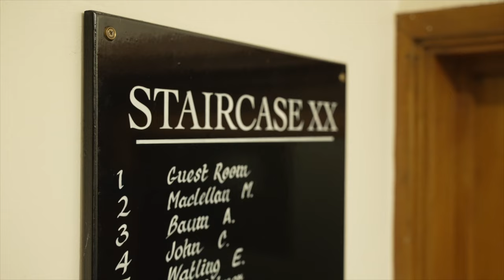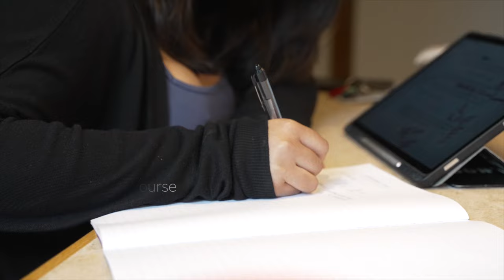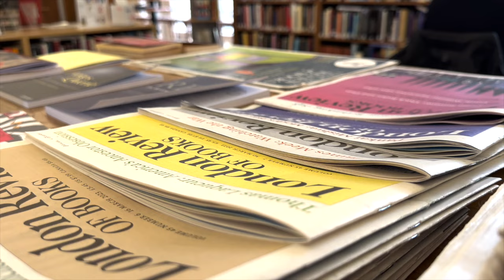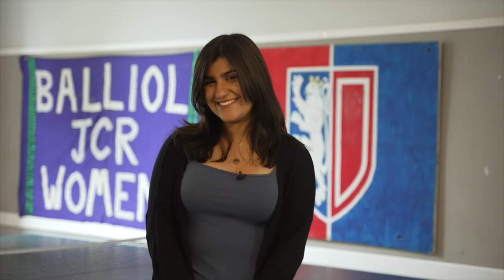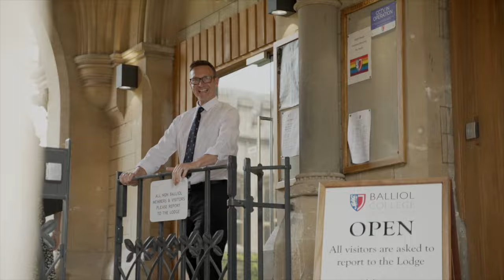Balliol College: undergraduate admissions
Not sure if Oxford University is for you? Trying to decide which Oxford college to apply to? Meet some of our undergraduates and hear what they say about the welcome they found at Balliol and what it's like to live and study in the community here.

Balliol College, like the rest of Oxford University, admits students on merit. If you aspire to academic excellence, we will welcome your application, whatever school, country or culture you come from.

• For information about our undergraduate courses and how to apply to Balliol College,

Video by Nice Tree Films Ltd.